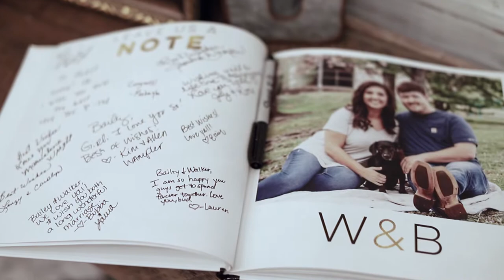Bailey + Walker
Gordon Wedding at King B Farm